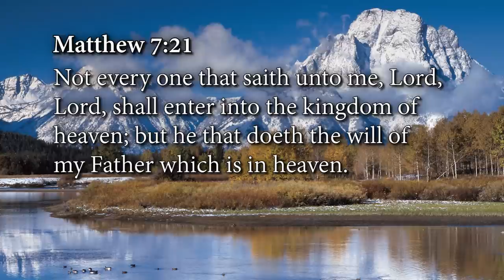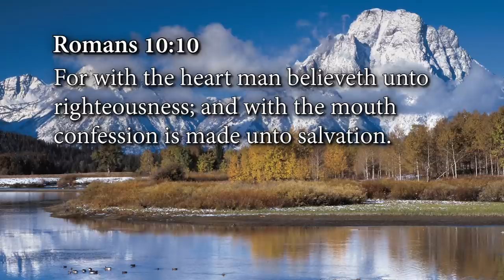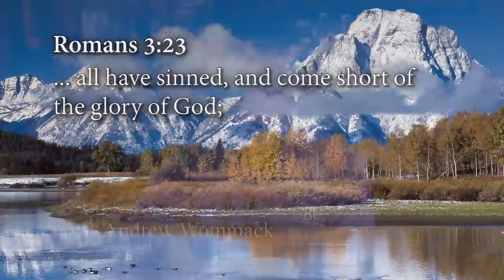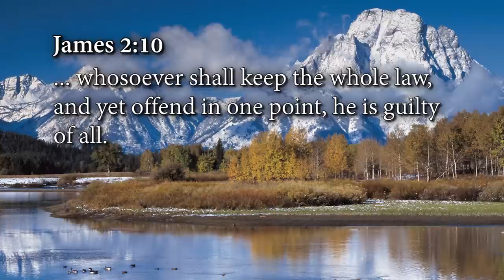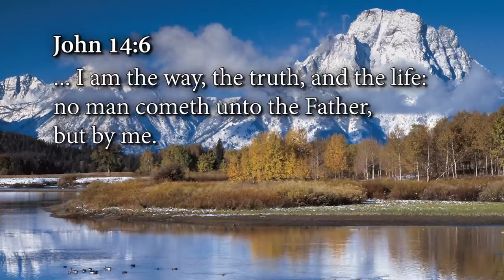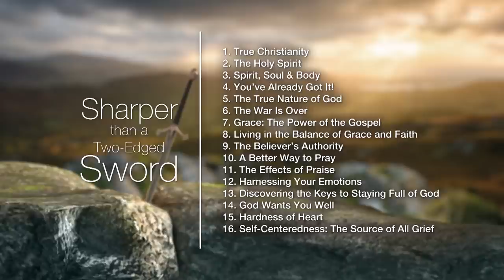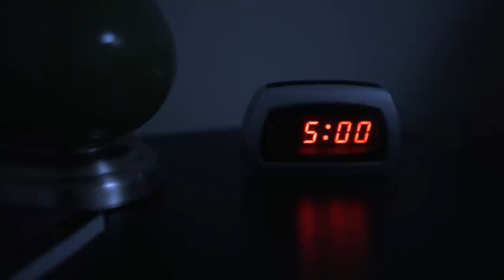Sharper Than A Two Edged Sword: Week 1, Day 1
Today we are airing a rerun from December 2015 with Andrew sharing on "True Christianity" from his Sharper Than a Two-Edged Sword series.

Many people claim to be born-again Christians but live their life contrary to Biblical principles.
James 2:19-20 there is more to being a Christian than just acknowledging that Jesus is the Son of God. We need to put faith in Jesus and accept him as your personal Savior. Matt 7:21
True Christianity differs from all other religions in the world because all other religions require the person to do a work to be accepted by God.
Jesus paid the debt that we owed and if we accept his gift, then we will be saved. Christianity is the only religion that has a Savior. It isn’t about what we do for God but what God did for us thru Jesus!

Sharper Than A Two-Edged Sword is a compilation and summary of the sixteen most requested and important revelations God has given Andrew Wommack. Some have even called these the Cliff Notes versions of his messages. Each chapter addresses a specific topic in an abbreviated form, making it much easier to see how these truths are related and dependent upon one another.